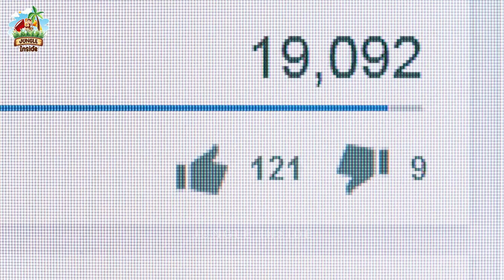एक झटके में गर्दन दबा कर मार दिया | Big Dog Vs Street Dog